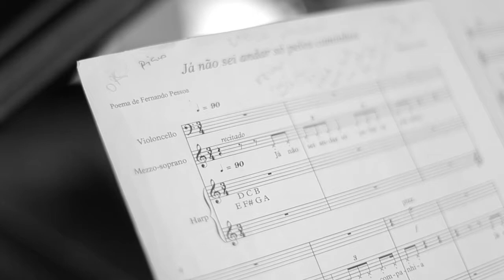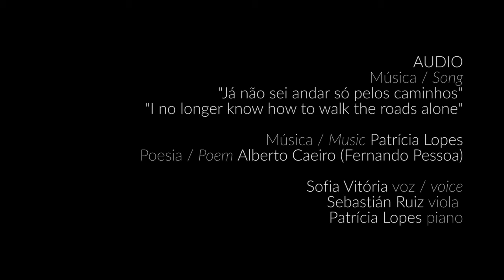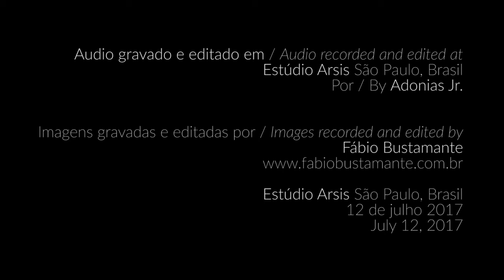Patrícia Lopes | Alberto Caeiro - Já não sei andar só pelos caminhos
Patrícia Lopes - O FEMININO EM PESSOA  - the feminine in Pessoa
Música / Song – “Já não sei andar só pelos caminhos” | “I no longer know how to walk the roads alone”
Musica - Patricia Lopes |
Poema - Alberto Caeiro (Fernando Pessoa) |

Sofia Vitória - voz
Sebastian Ruiz - viola
Patricia Lopes - piano e composição

Audio gravado e editado no / Audio recorded and edited at
Estúdio Arsis - São Paulo, Brasil
Por / By
Adonias Jr

Imagens gravadas e editadas por / Images recorded and edited by
Fábio Bustamante

Imagens gravadas no / Images recorded at

Agosto 2017
August, 2017